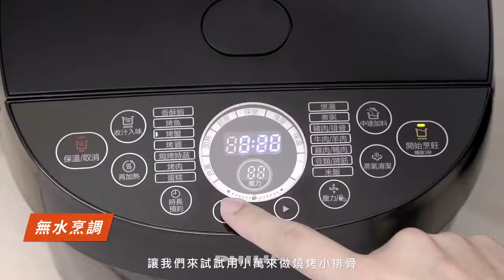好影音 /飛利浦 PHILIPS 雙重溫控智慧萬用鍋(HD2143)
現在逛 ▶▶▶